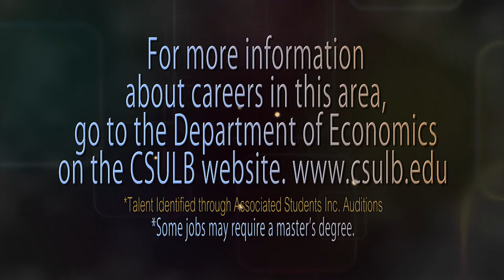CSULB President Jane Close Conoley Update 2017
Dr. Jane Close Conoley, President of CSULB, offers reflection and describes new initiatives involving community partnerships, application popularity, inclusive excellence, philanthropy and international education.